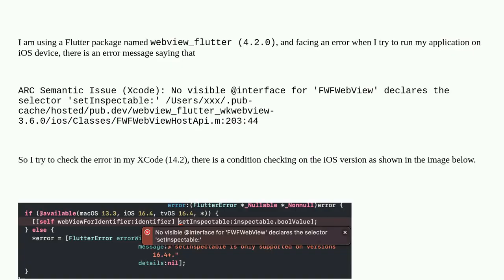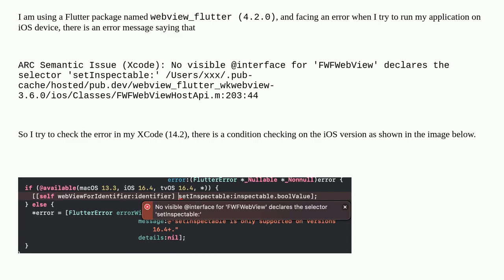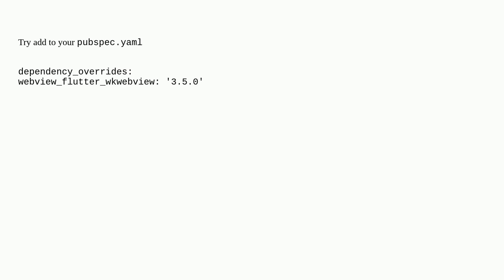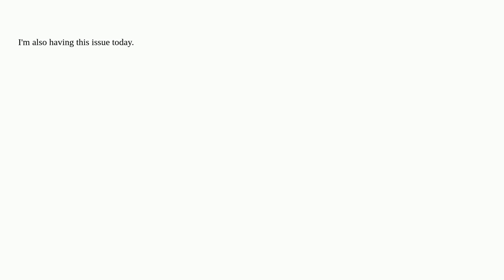ARC Semantic Issue (Xcode) for Flutter Webview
A special thanks goes out to the community

  wkwebview flutter-ios-build flutter ios